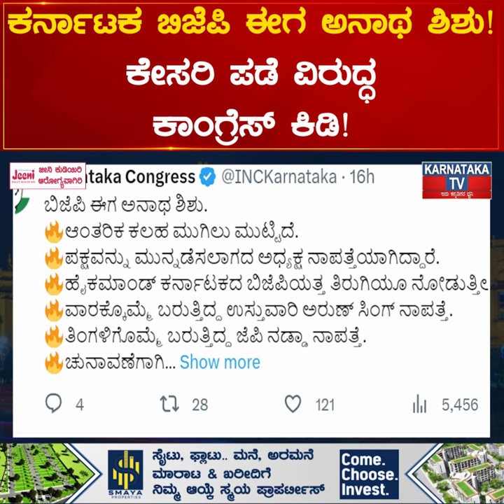Karnataka BJP ಈಗ ಅನಾಥ ಶಿಶು! ಕೇಸರಿ ಪಡೆ ವಿರುದ್ಧ Congress ಕಿಡಿ! | Karnataka TV